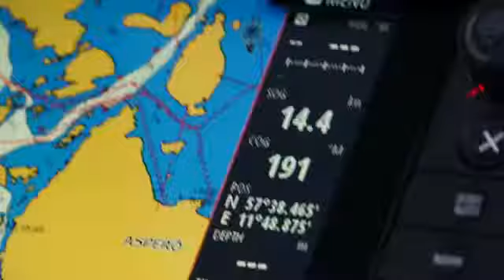Nimbus 305 Coupe - Videofilm - 🛥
Nimbus 305 Coupe - list of boats for sale

A Nimbus it the perfect combination of design, comfort, quality and safe journey at sea, values that will give you and your family lots of good time during sailing.